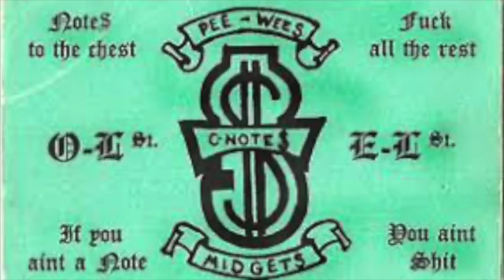This Chicago street gang was a farm team for the Mafia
This is a brief history on the Chicago street gang known as the C-Notes. if you would like to learn more about them heres an article.